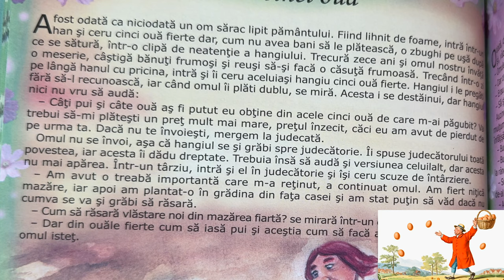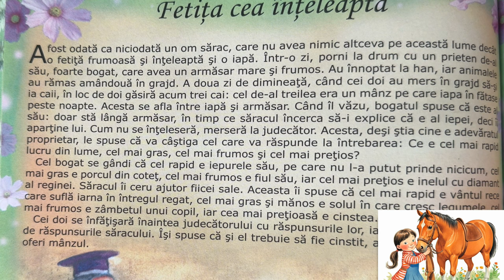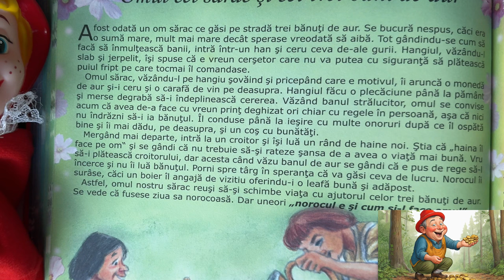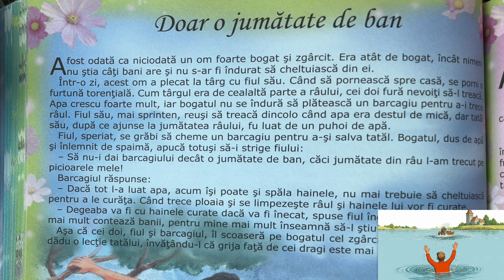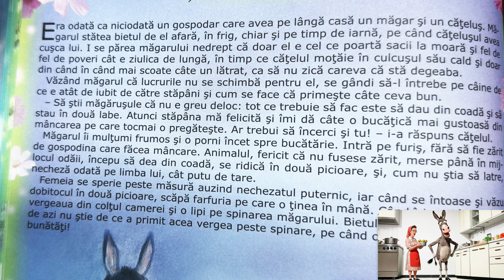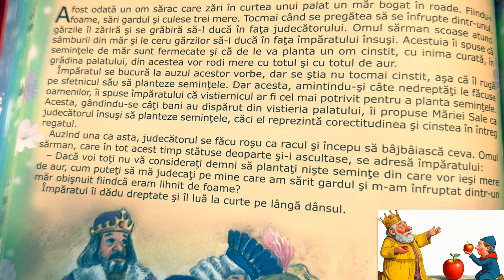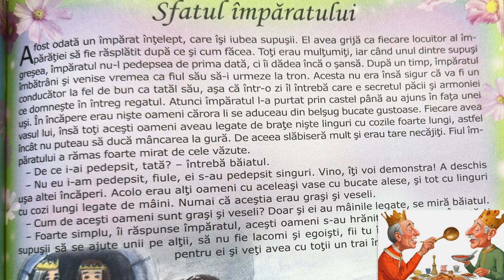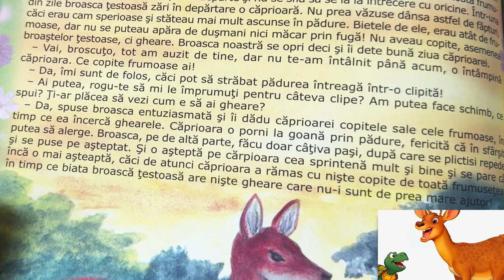29 de povești noi pentru micuții exploratori | 1 ora de povești la culcare în limba română 4K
O oră de povești pentru copii în limba română. Povești scurte audio în 4K. Să citim o carte de poveste împreună. Basme și povești de lectura sau la culcare.

00:00 - Cele cinci ouă
02:38 - Găsești doar ceea ce cauți!
05:00 - Povestea lui Alunel
07:58 - De ce cântă cocoșul în zori
10:49 - Fetița cea înțeleaptă
13:42 - Bucătarul
16:03 - Cele două broaște
18:41 - De ce e ursul morocănos
21:12 - Omul cel sărac și cei trei bani de aur
23:47 - Cea mai ușoară muncă
26:31 - Boierul și boul
29:07 - Elefănțelul curios
32:17 - Doar o jumătate de ban
34:33 - Cel mai frumos loc din lume
37:05 - Găleata cea folositoare
39:49 - Izvorul
42:16 - Cățelușul și măgarul
44:49 - Fratele sărac și fratele bogat
48:07 - Graba strică treaba!
50:50 - Cele două capre
53:02 - Hoțul și merele
55:44 - Omul milostiv
58:20 - Sacul cu galbeni
1:00:40 - Cei trei frați
1:02:53 - Lecția măgarului bătrân
1:05:15 - Sfatul împăratului
1:08:08 - Păstorul ce s-a încrezut în lup
1:10:55 - Băiatul isteț și spiridușul
1:13:51 - Căprioara și broasca țestoasă

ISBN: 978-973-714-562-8